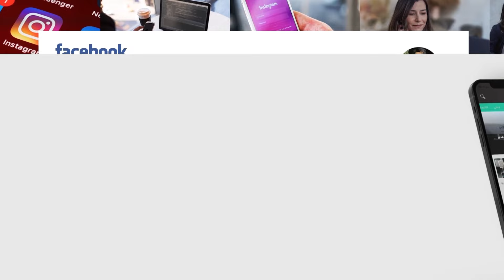الإفراج عن الفنان غسان إسماعيل بديّة عشائرية